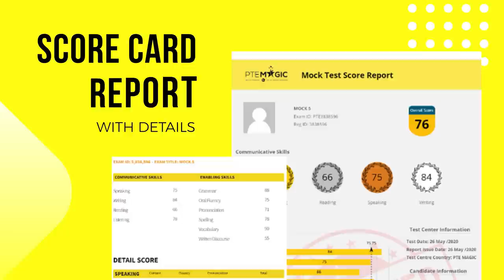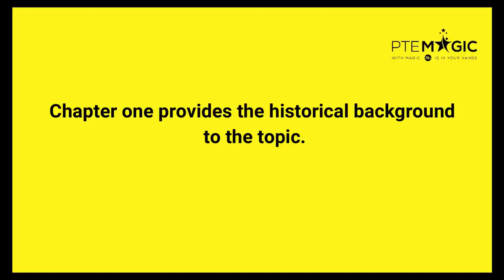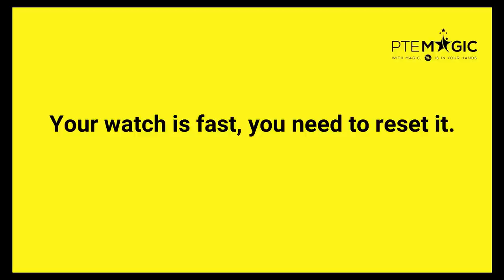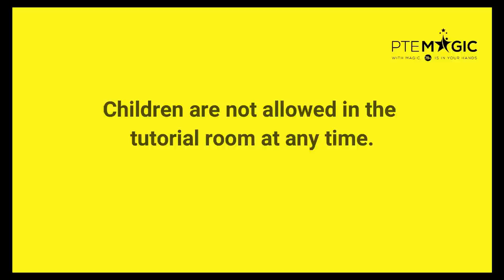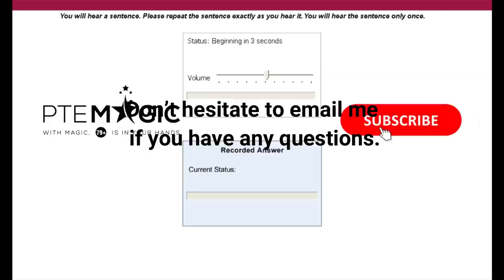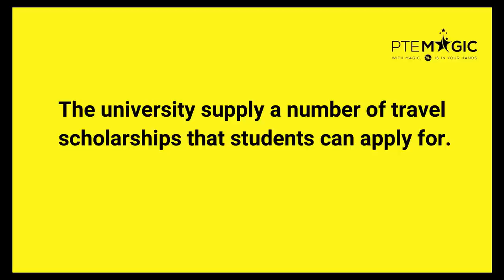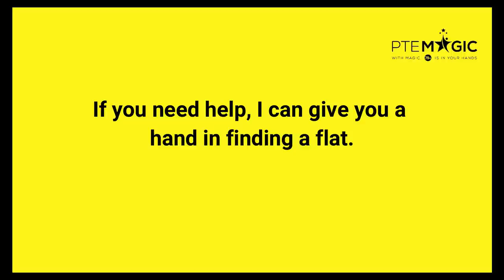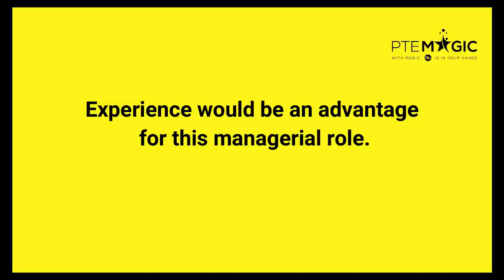May 2021 Repeat Sentence Prediction - Real PTE Exam Memories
These PTE Repeat Sentence questions are collected by our students. By practicing consistently you can boost not only Speaking but Listening score, no matter if your target is PTE 90, 79, 65 or 50!